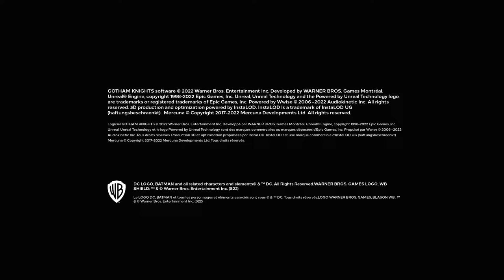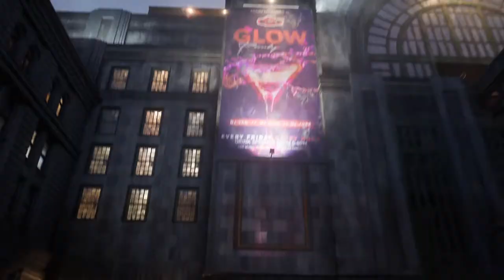Gotham Knights - Part 1: Batman's Last Case - Kirk Langstrom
After the loss of Gotham's greatest protector, Nightwing, Robin, Batgirl, and Red Hood are left to protect the streets without him. Following Batman's death, they immediately dig in to his last investigation and go out in search of Doctor Kirk Langstrom, a professor at Gotham University. However, his fate leads the heroes to investigate further to find a secret laboratory and a drive full of information.

I'm using free and reliable recording and editing software. If you are interested in recording and editing videos of your own, click the links below and follow the directions to get started!